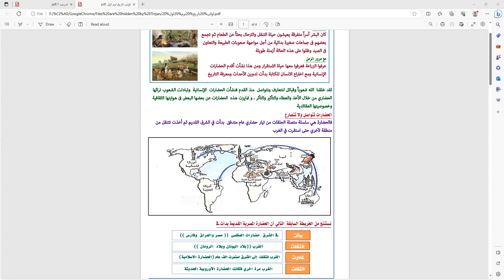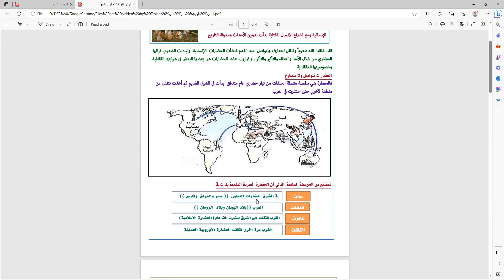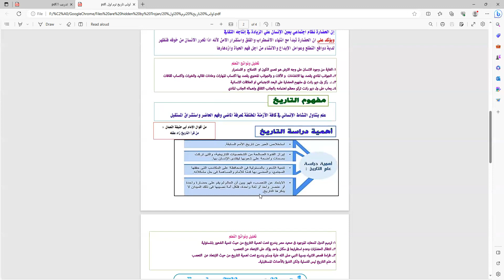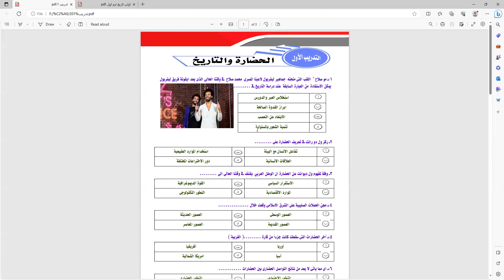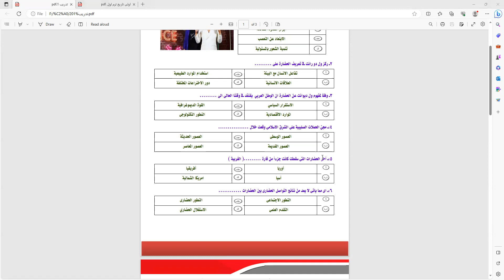الصف الاول الثانوي تاريخ (تابع الحضارة)